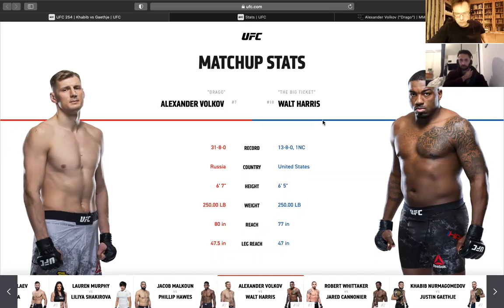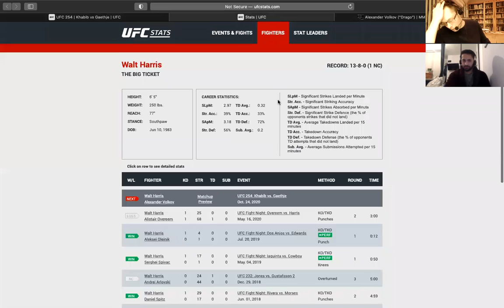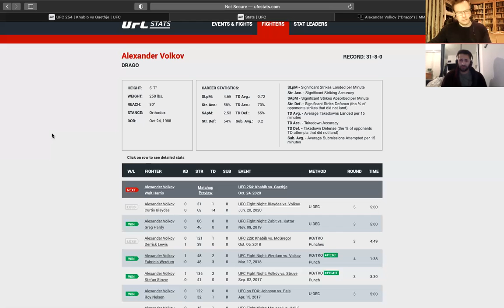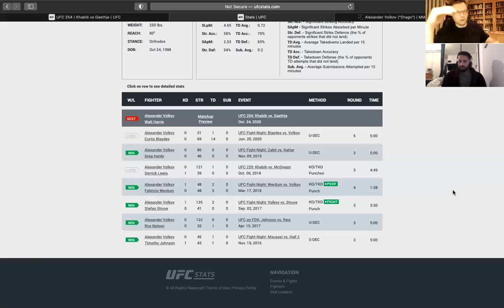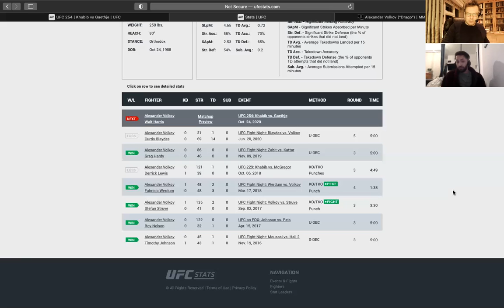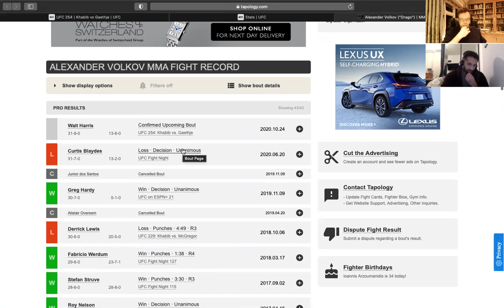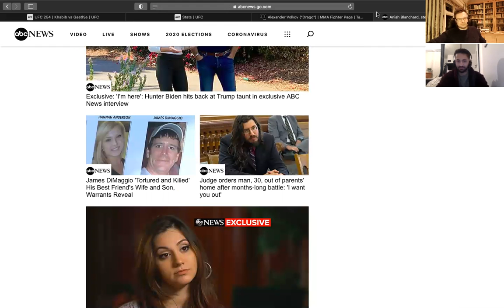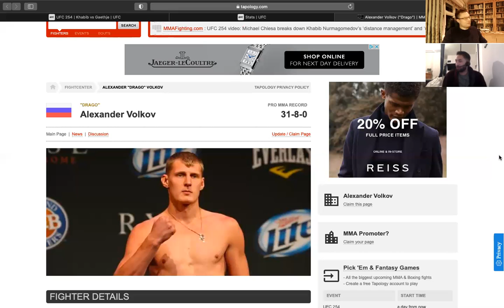Alexander Volkov vs Walt Harris | Fight Prediction & Breakdown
Grapplefuck FIght Picks. 80% of the time, we're right every time!

This is a classic match up of striking styles - explosive KO power vs long range jabs and kicks.

Volkov fights at distance, punching the jab, throwing teeps, and countering strikes with kicks, drawing on his Karate background. He throws a lot of volume, meaning you do not want to a fight against him to go to decision. He's also got power - he broke Derrick Lewis' orbital bone and has KOs on his record.

Then you have Walt Harris, a terrifyingly explosive beast of a man with super fast hands who can  end you within the first few seconds of the fight. But if he doesn't finish his opponent in the first minute, he typically loses.

This comes down to whether Walt Harris can close the distance in the 1st round against the longer man and land cleanly. If he does, he probably wins. If he doesn't, Volkov wins.

Andrew likes Volkov for the risky cum cum at -188 and will consider a Harris KO at plus 350.

17:50 Predictions!